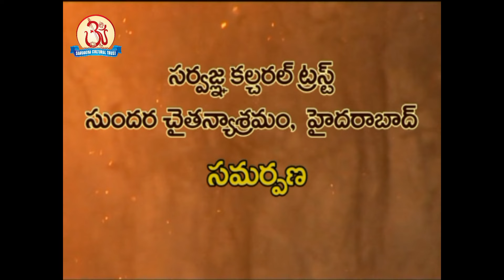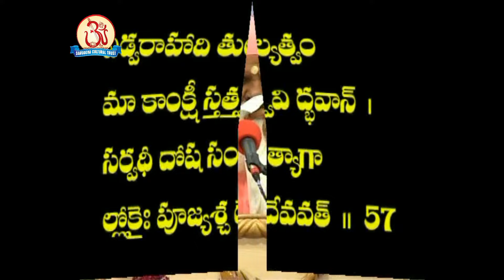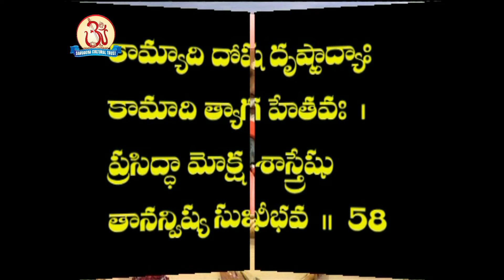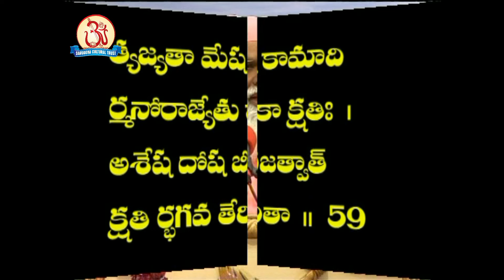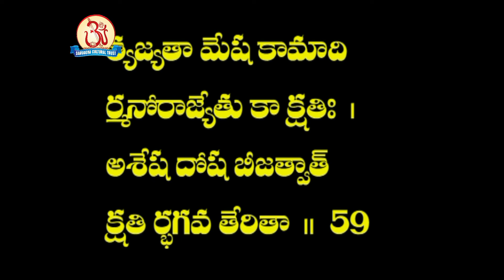ద్వైత వివేకము (Dvaita vivekamu) 10/12 Pravachan by Swami Sundara Chaitanyananda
శ్రీ విద్యారణ్య స్వామి కృతం - వేదాంత పంచదశి - వివేక పంచకము - ద్వైత వివేకము - 4th ప్రకరణము
Shri Vidyaranya Swami Kritam - Vedanta Panchdashi - Viveka Panchakamu - Dvaita vivekamu 10/12 Pravachan by Swami Sundara Chaitanyananda